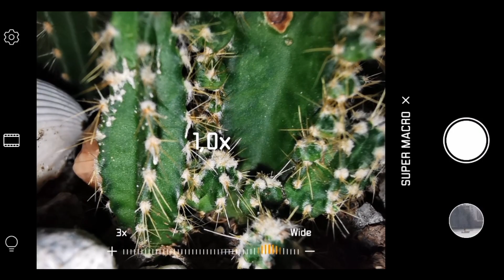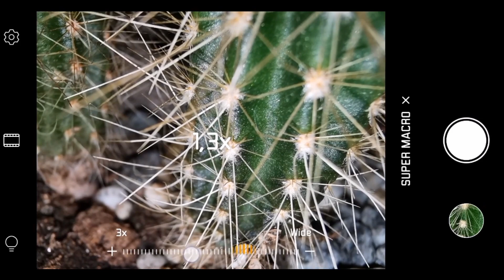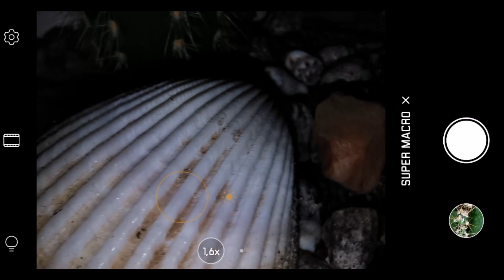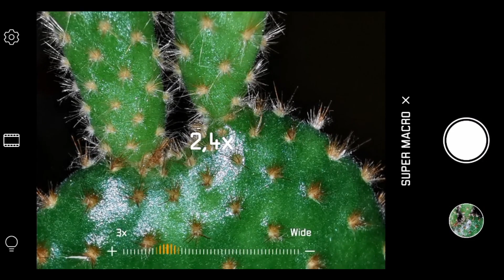Huawei P30 Pro Super Macro Test to Cactus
Testing Huawei P30 Pro super macro mode to various cactus. Sample pictures at the end of the video.